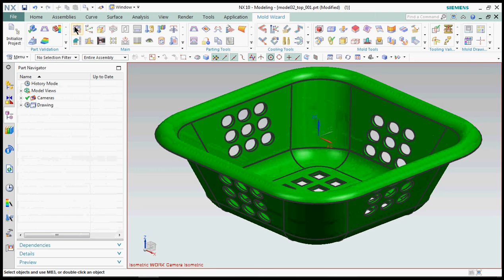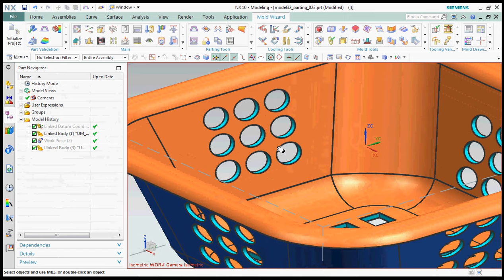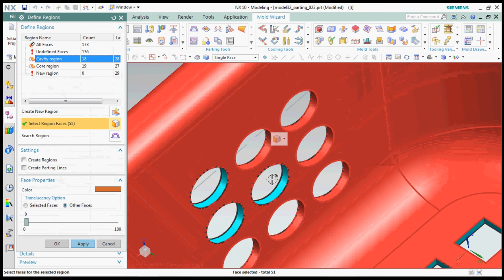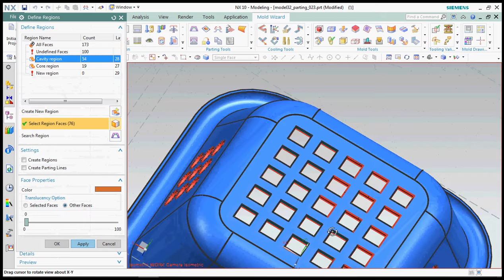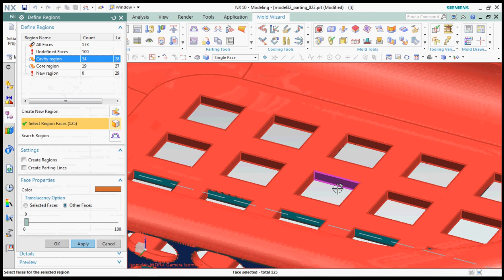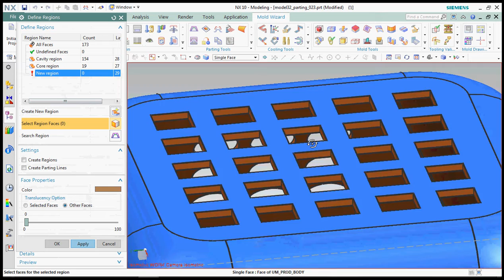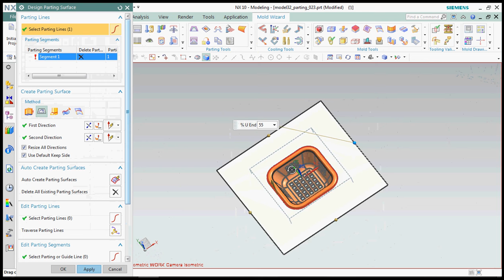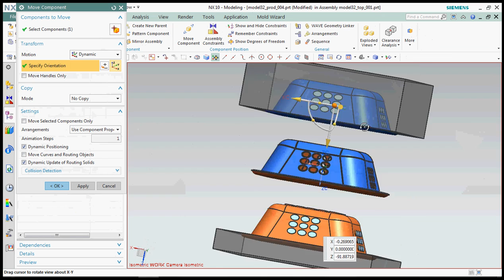basket design core cavity extract mold wizard nx 10.0 software